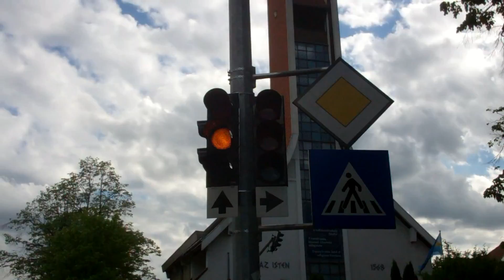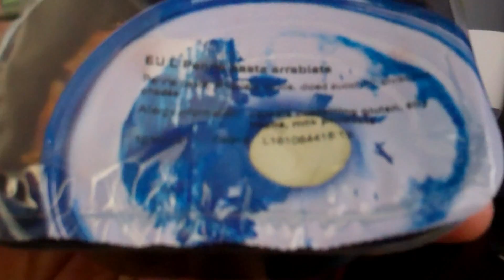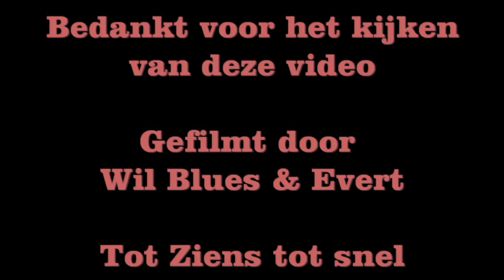United By Music All Star Band Tour Naar Roemenië 2018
het was een hele mooie tour naar Roemenië
we hebben genoten weer dit jaar
dat kan je hier in het kort zien

groten wil blues